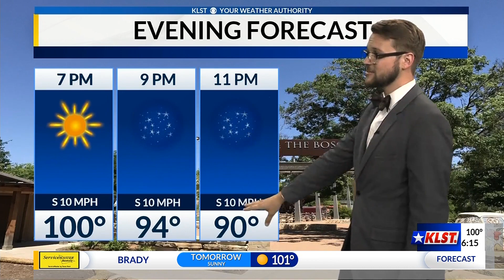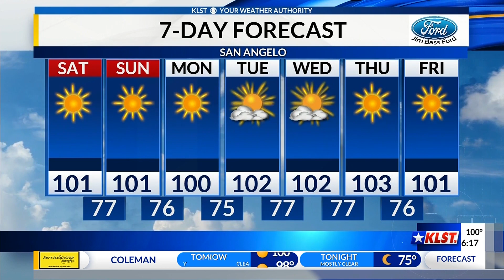Fri 8.7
Another hot day with 101 being the high and lows getting to 76